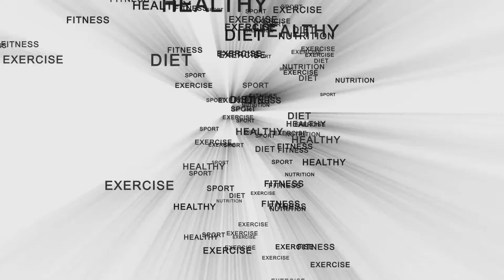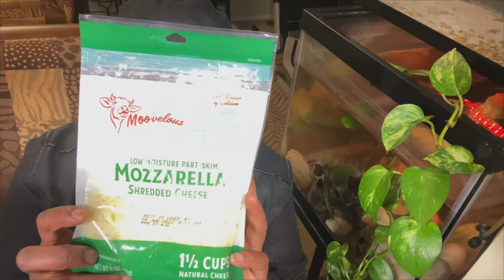Struggling with weight loss￼ | That’s interesting day18